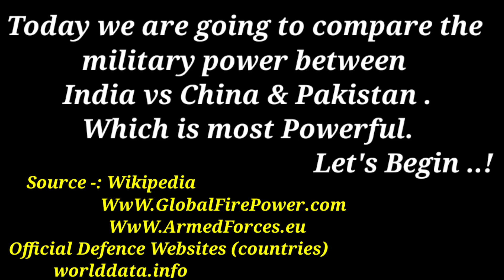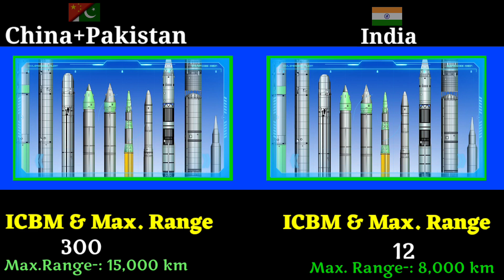India vs China and Pakistan military power comparison 2023 | world military power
Hello friends, in this video I have compared military power Between india vs China and Pakistan, see who is more powerful. In this video I have Compared the Army Airforce and Navy of both countries.Who's powerful military ? Army, air force & navy power. This Video is Military Power Comparison 2023. India vs Pakistan military power comparison 2023. Indian military vs Pakistan military power 2023. China military power 2023. India vs China military power 2023. India vs Pakistan military power 2023. India military power 2023. Pakistan military power 2023. India vs Pakistan airforce power 2023. Indian airforce vs Chinese airforce power comparison 2023. India vs Pakistan. China vs India. All about Indian Navy vs Chinese Navy power 2023. Indian army vs Pakistan army Power 2023.

Sources